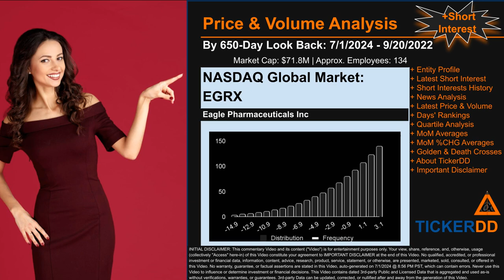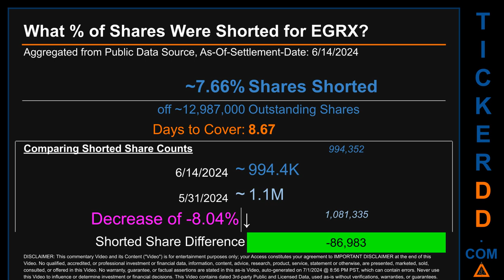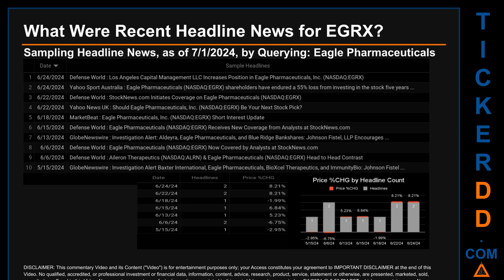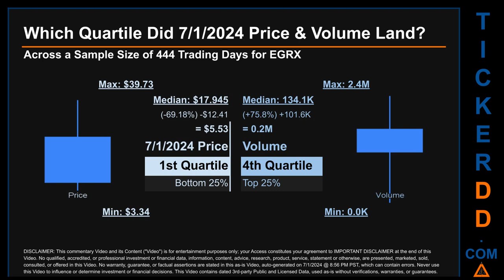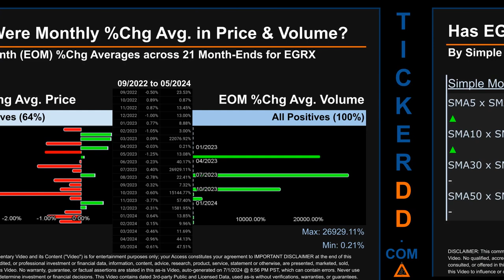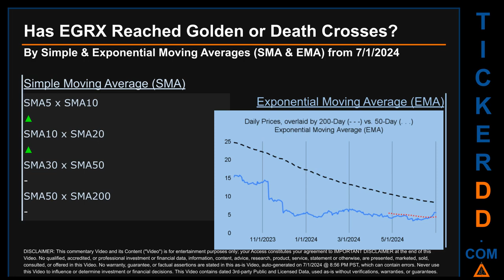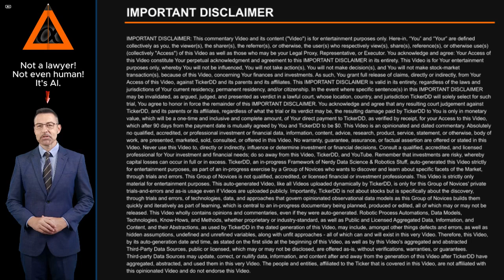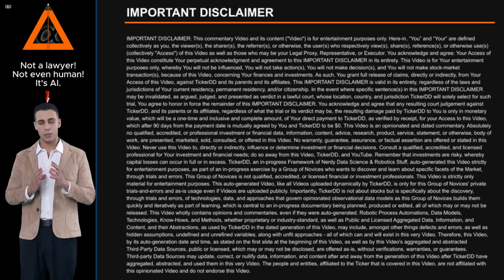What is Short Interest for EGRX EGRX Price EGRX Volume Analysis Latest News for $EGRX